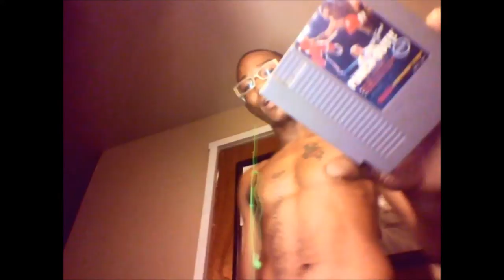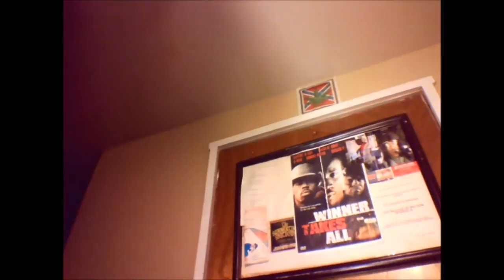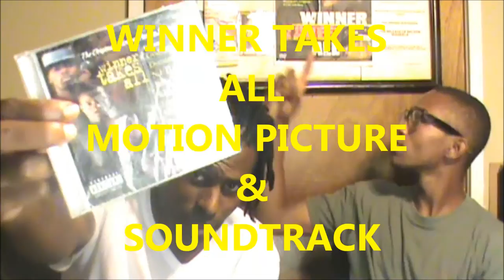(Hotttt Freestyles!!!!!!) Jae Cross and Rob Hayes JR. Water Whippin promo video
Jae Cross and Rob Hayes JR Louisville, Kentucky artist perform freestyles in promotion of the new Water Whippin Vol 1 Mixtape. Co./ Urban Massacre Ent. LLC./ P.G.L. Ent.